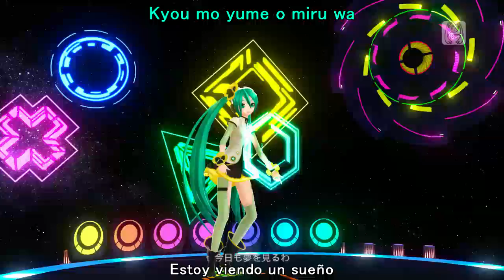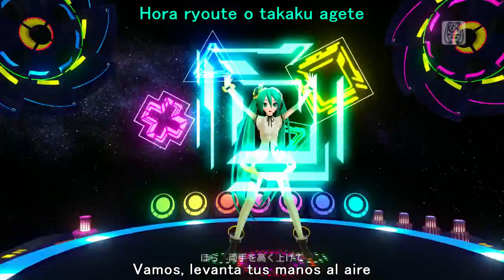Hatsune Miku Weekender Girl Sub español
Hatsune Miku Proyect Diva F PV
Plataformas: PS3/PSVITA
Intérprete: Hatsune Miku
Letra: Kz (livetune)